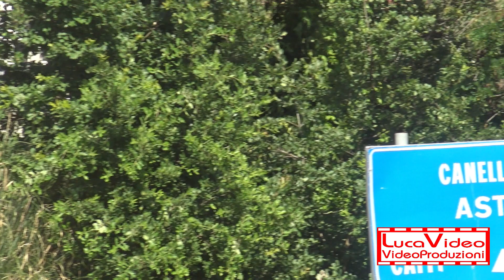10° Slalom Bubbio-Cassinasco 2023 D.Furnari Elia Avrio ST02 4°ASSOLUTO - Passaggi esterni